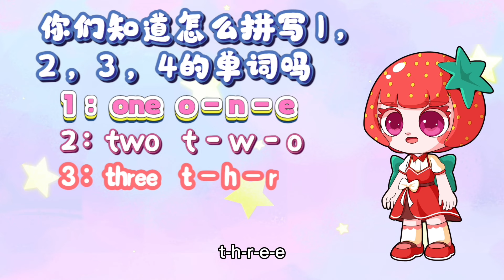宁宁乐乐坐单词小火车